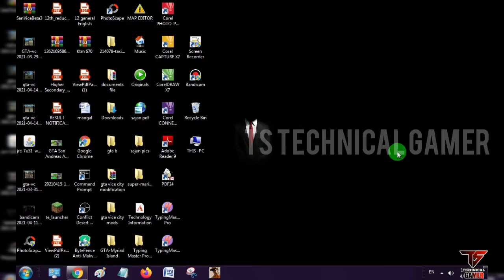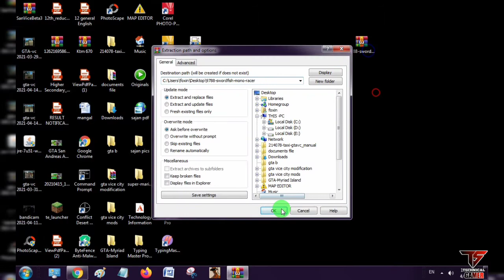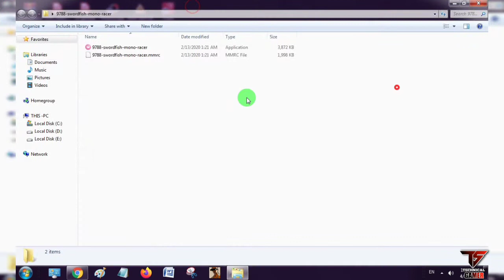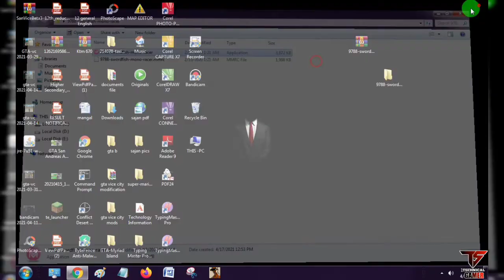UNIC Helicopter Mod For GTA Vice City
about my channel:- दोस्तों हम आपके लिए ऐसे ही और वीडियोस लाते रहेंगे आपके लिए और वीडियो अच्छे-अच्छे आते रहेंगे इसलिए हमारे चैनल को सब्सक्राइब कर ले हम आपके लिए GTA  के और नए नए MOD  आते रहेंगे GTA  के लगभग बहुत सारे mod  हैं जिन्हें अगर आप अपने गेम में  install करते हैं तो आपका गेम professional GTA game हो जाएगा  all GTA mod को हम सुरक्षित आपकी गेम install करना सिखाएंगे तो कृपया कर हमारे चैनल को जरूर सब्सक्राइब करें